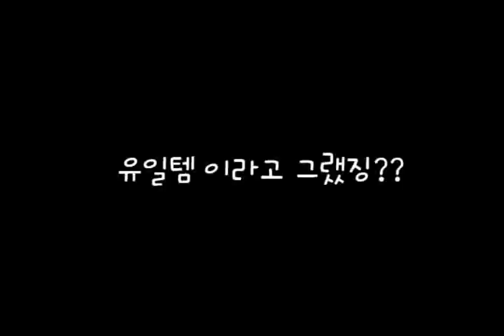아이온 노래방 4편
아이온 노래방 최종회입니다~
(이제 정말 닥사하려구욧! 화르륵!)
이번엔 연말연시 분위기에 맞춰 캐롤을 불러 보았어요!!

그동안 사랑해주신 여러분 감사합니다!
여러분~ 메리 득템하세요~!